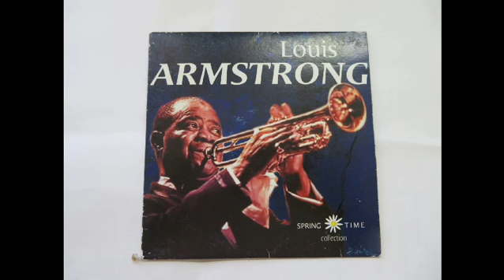LOUIS ARMSTRONG.SWING YOU CATS